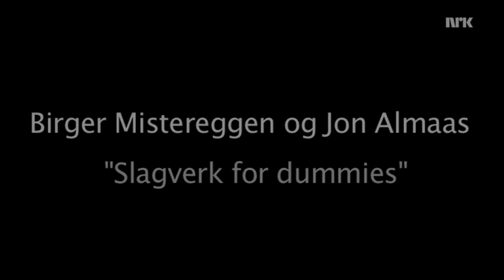KORK-TV Episode 1 - Slagverk for dummies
Birger Mistereggen og Jon Almås gir deg "Slagverk for dummies". Se mer fra KORK her